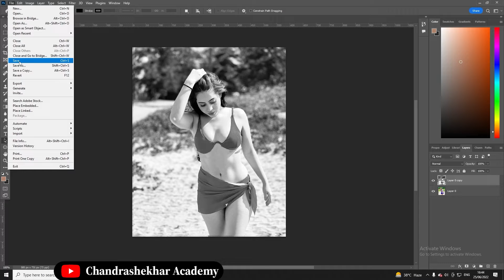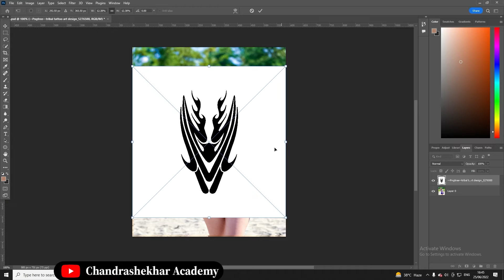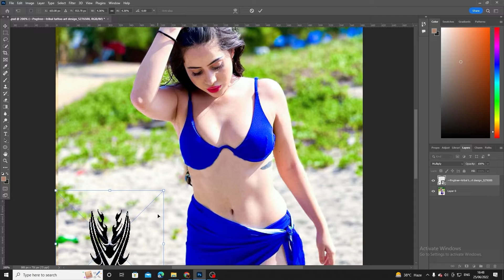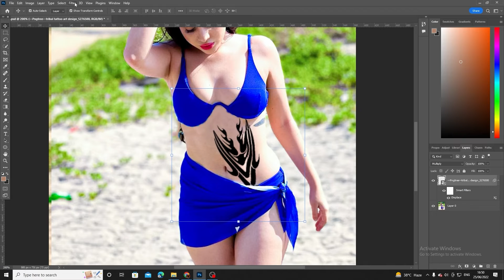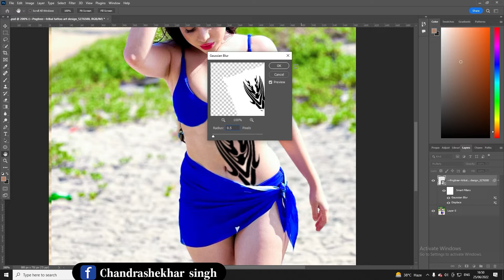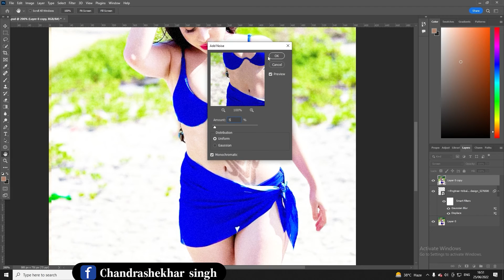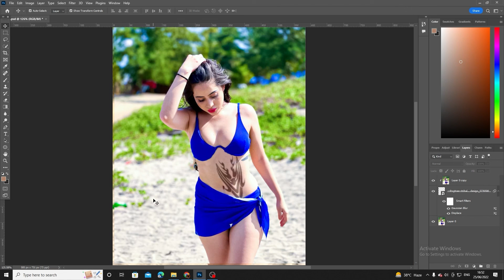Tattoo kaise lagaye | How to apply tattoo in hindi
Tattoo kaise lagaye